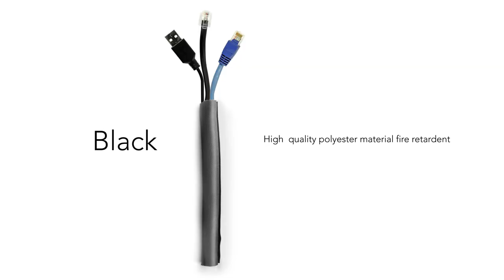M Universal Cable Sock Self Wrapping 19mm on 25m roll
Multibrackets M Universal Cable Sock Self Wrapping 19mm edition. Finally a solution that gives you the highest quality of cablehide to an equal aggressive pricepoint. Match the quality in your home cinema or hifi system with equal quality when hiding your recess wiring. Usable for professional installations at offices, datacenters or fiber cable installations.

Use M Cable Sock Heat Cutter (Article No: 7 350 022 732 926) for cutting the M Universal Cable Socks to any desired legth.

The 19mm M Universal Cable Sock Self Wrapping - Cable organizer - Roll 19 mm x 25 m, Black - Suitable for various 3-4 cables

Available in 25 meter rolls in following colours:

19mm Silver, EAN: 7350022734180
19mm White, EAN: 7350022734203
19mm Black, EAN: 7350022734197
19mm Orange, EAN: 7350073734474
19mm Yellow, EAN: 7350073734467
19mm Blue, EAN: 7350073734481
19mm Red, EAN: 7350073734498